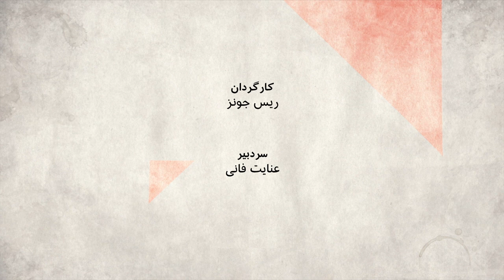رفتن بولتون، راه مذاکره ایران وآمریکا را باز می کند: صفحه دو آخرهفته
جان بولتون،به عنوان مشاور امنیت ملی دونالد ترامپ، یکی از سرسخت ترین مخالفان حکومت ایران است. او به روشنی از حمله به ایران حمایت کرده، حامی مجاهدین خلق و طرفدار براندازی حکومت ایران بود. حدود یک ماه بعد از ورود او به کاخ سفید، دونالد ترامپ خروج آمریکا از برجام را اعلام کرد. مدتی بود که از اختلافات او و دونالد ترامپ شنیده بودیم تا اینکه این هفته کنار گذاشته شد. بودن او چه تاثیری بر وضعیت ایران داشت و رفتنش چه تاثیر احتمالی خواهد داشت؟ آیا نبودن او راه مذاکره را باز می کند؟

میهمانان برنامه:
 مهرزاد بروجردی، رئیس دانشکده امور همگانی و بین‌المللی دانشگاه ویرجینیا تک ،
امیرحسین اعتمادی، سازمان دانش‌آموختگان لیبرال ایران،
مازیار خسروی، روزنامه نگار، از تهران،
محسن صلح دوست، پژوهشگر علوم سیاسی و روابط بین الملل دانشگاه کوئینزلند، از بریزبن استرالیا.